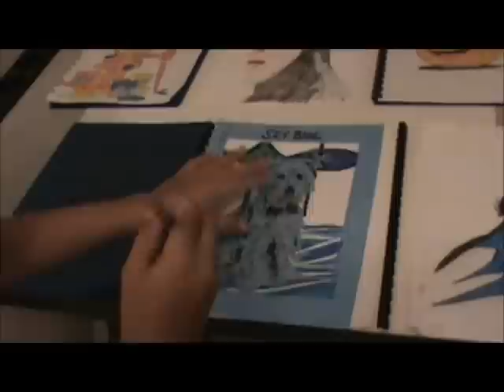Seven Year Old Drawing a Shaggy Dog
Seven Year old Nicholas is Drawing a picture with a My Little Masterpiece Stencil Book.  Very Detailed with each Colored layer.